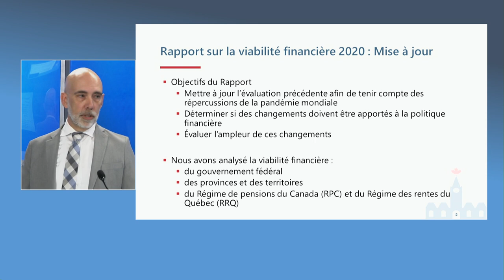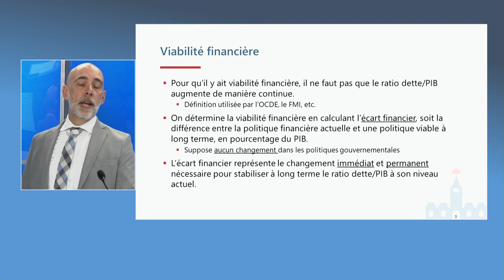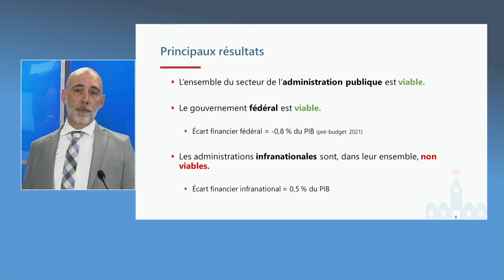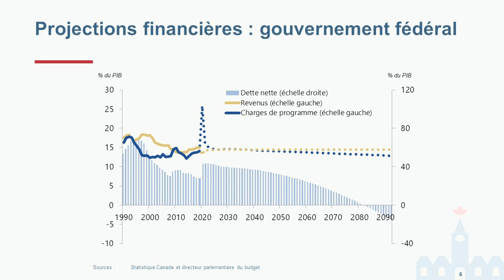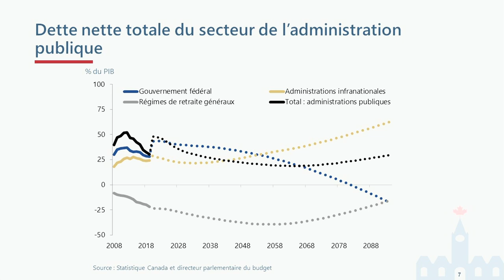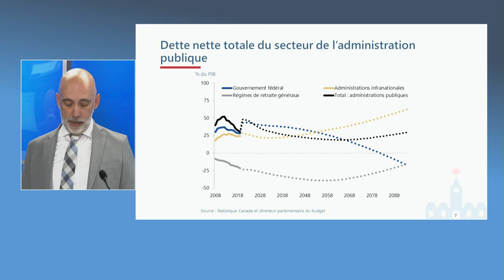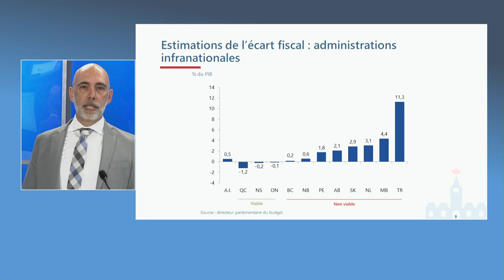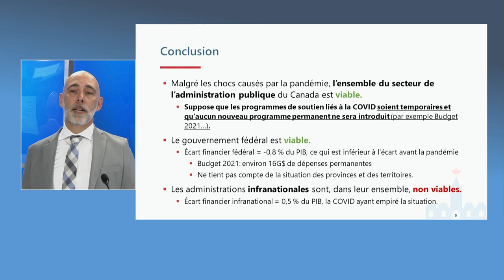CFFP - Journée de réflexion 2021 : Défis de soutenabilité des finances publiques fédérales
La Chaire de recherche en fiscalité et en finances publiques (CFFP) de l'Université de Sherbrooke a organisé, le 2 juin 2021, une journée de réflexion sous le thème : Défis de soutenabilité des finances publiques fédérales, au Québec et locales.

Dans ce panel axé sur le palier fédéral, Yves Giroux, Directeur parlementaire du budget, et Don Drummond, Fellow à l'Université Queen's et ancien sous-ministre adjoint à Ottawa, discutent des enjeux et des défis de soutenabilité des finances publiques au Canada.